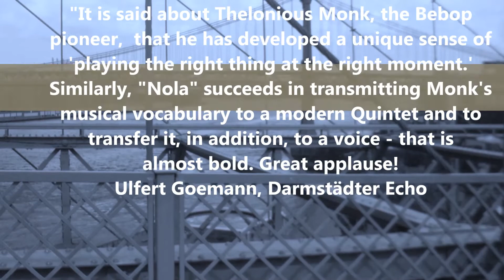Marijke Jährling & Band " Round Midnight" by Thelonious Monk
This is a tune of our new CD relese on Dot Time Records, New York
recorded and mixed by Matthias Dörsam, Laukas Studios; Mastering by Klaus Endel, Sound&More
Line Up: Marijke Jährling-vocals| Staffen Müller_Kaiser-reeds | Lukas Moriz - piano | Rudolf "Rudi" Stenzinger - bass | Uli Schiffelholz - drums
booking